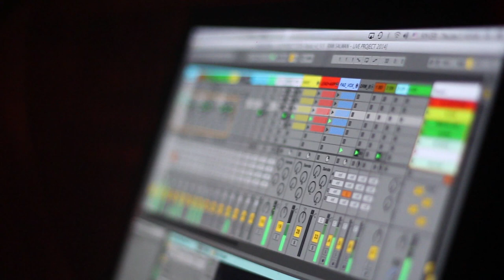PREMIERE: Ran Salman - Nights Of Tel Aviv (Original Mix) [The Soundgarden] // Official Video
Tracklist:
01. Ran Salman - Butterfly (Original Mix)
02. Ran Salman - Nights Of Tel Aviv (Original Mix)

Release Info:
With his music gracing such revered labels as Steyeyoke, Sincopat and Definition, this talented producer has been turning heads for a decade, and now lands with two gems on Nick Warrens ever reliably cool Soundgadren imprint.

Kicking off musically with 'Butterfly, this wonderfully infectiously warm gem encapsulates you from the off, as its glow and aura ooze out the good stuff! A subtly building structure layers itself with pads, arps and a hypnotic groove, locking you in to its dreamlike soundscape. Hints of wobbliness with cool fx, and a gritty deft touch on the bass add texture as the tension builds. A top lead really lifts this track, and will no doubt cause a big fuss this summer and beyond.

The second track 'Nights Of Tel Aviv' takes us deeper, and captures the mystical Israeli capital cities vibe, as a swaggeringly cool magic voyage takes you on its journey, before the uplifting breakdown breathes through a was of melody with a hint of melancholy. A serious dance floor gem, for those special moments when you really want to capture your crwods attention.

All the uploads on this channel are for the promotional purposes only! the music has been converted to 128 kbps before uploading to prevent ripping and to protect artists and labels! if you don't want your content here (that goes for music and picture) please feel free to contact me: and I WILL REMOVE VIDEO instantly!

Promotion contact (labels & artists): if you didnt hear from me in 7 days that means your tune haven't meet my standards and haven't been picked!

Wallpaper: